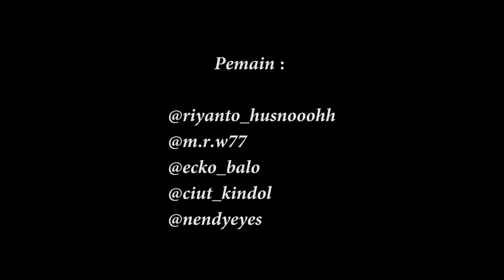KONCI #3 | KOMEDI NGAPAK CILACAP | DOLAN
"DOLAN"

Ada 2 orang yang kebingungan mau ngapain, dan salah satu dari mereka memutuskan untuk main ke rumah temennya yang kebetulan abis pulang dari taiwan, tapi saat di perjalanan motor mereka mogok , apakah mereka akan sampai ke rumah temennya ?
Yuk tonton sampe habis lurrrr